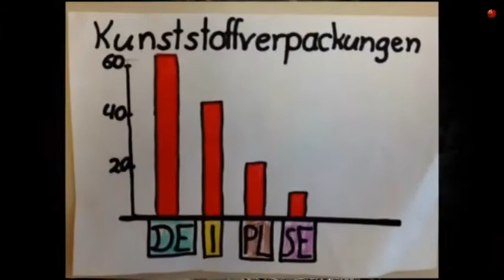Hey macht alle mit!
Mit ihrem kreativen Song „Hey, macht alle mit“ will die vierte Klasse der Freien Grundschule Wernigerode auf globale Umweltprobleme aufmerksam machen. Musikalisch setzen sich die Schülerinnen und Schüler mit Themen wie der Umweltverschmutzung durch Plastikmüll auseinander und thematisieren die daraus resultierende Gefahr für die Unterwasserwelt. Die Botschaft wird durch ein selbstgedrehtes Musikvideo visuell unterstützt.

Klasse 4, Freie Grundschule Wernigerode, Beitrag zum Schulwettbewerb zur Entwicklungspolitik 2020